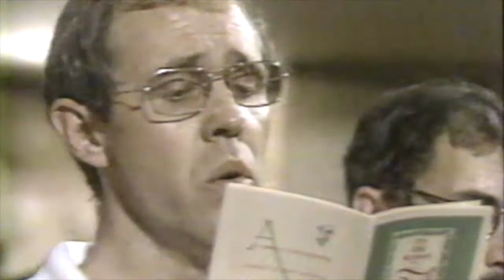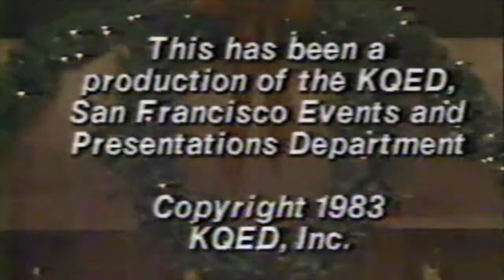1983 Sing it Yourself Messiah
1983 - Sing It Yourself Messiah. San Francisco. From the Louise M. Davies Symphony Hall